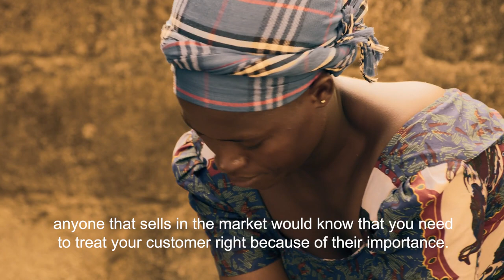Food Safety in Traditional Markets - The Story of Felicia and Musa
Set in a traditional market in Kebbi State, Nigeria, Felicia and Musa is a short film following a day in the life of Felicia as she goes to her local market to buy food for her family, and of Musa, who sells her his produce. This simple interaction – one that happens countless times every day around the world – is made dramatic in the face of unsafe food, or foods contaminated with viruses, bacteria, and other microbial pathogens, that have very real potential to cause harm to Felicia and her family.